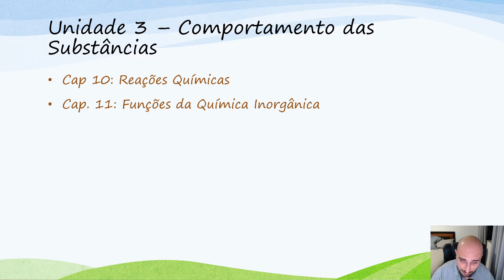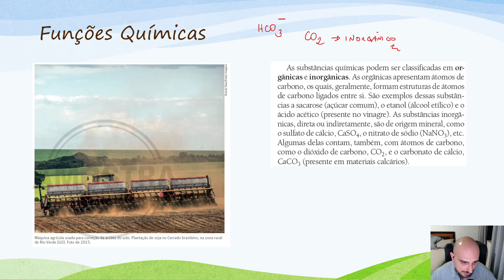Química Geral - Aula 16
16a aula de Química Geral (2020)
- Funções Inorgânicas